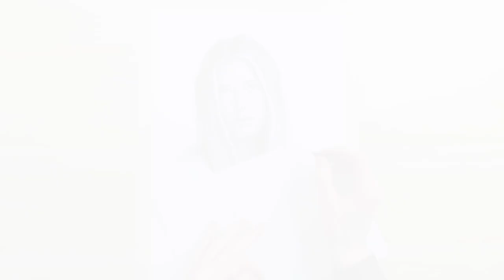ARTBLOCK - 5 sposobów jak sobie z nim poradzić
W dzisiejszym filmie zajmiemy się znalezieniem sposobów na to, jak poradzić sobie z artblockiem.
Czy to zjawisko dotyczy tylko Ciebie?
Czy mi też zdarza się nie mieć weny?
Odpowiedzi znajdziesz w tym filmie. Miłego oglądania!

Polecam zajrzeć na profil Joanny, o której mówiłem w filmie :)